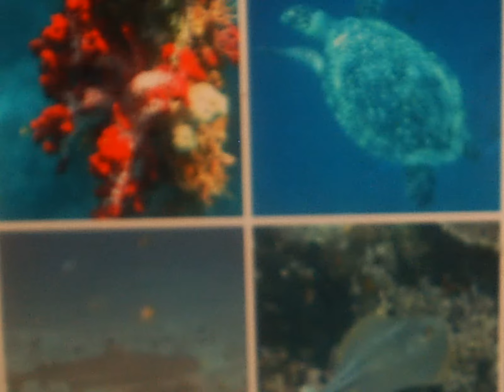Heat Wave / John Deley and the 41 Players